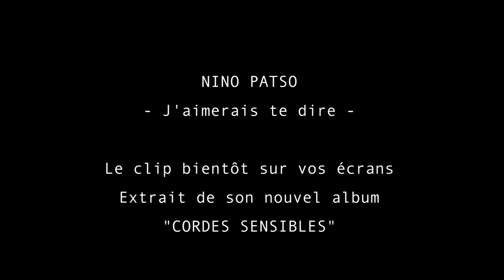J'aimerais te dire Nino patso TEASER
Teaser du clip de "J'AIMERAIS TE DIRE"
Clip disponible le 31 Mars 2018
Album "CORDES SENSIBLES" disponible le 4 Mai 2018